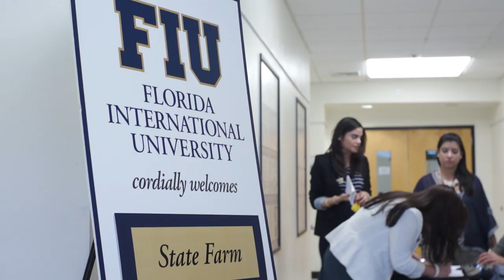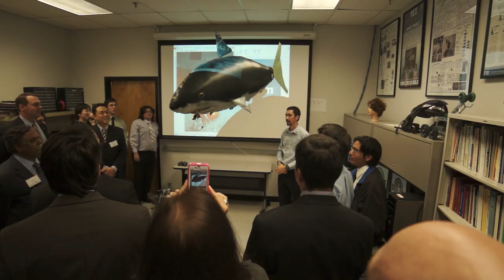State Farm funds student innovation, dreams at FIU Discovery Lab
"The Discovery Lab provides a platform to develop many new ideas," said FIU School of Computing and Information Sciences Director Sitharama S. Iyengar. "The lab is comparable in its mission to labs at top universities. We are educating entrepreneurs, sustaining research and, developing products that can be commercialized. We are training the next generation of students with the 21st Century skills they need to succeed."